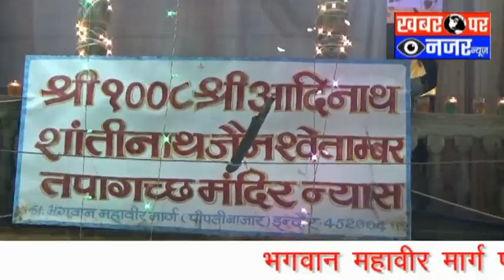भगवान महावीर मार्ग पर उमडा प्रभु महावीर के भक्तो का जनसैलाब || jain Aarti || jain mhaveer jayanti